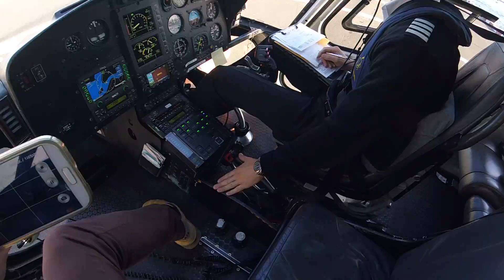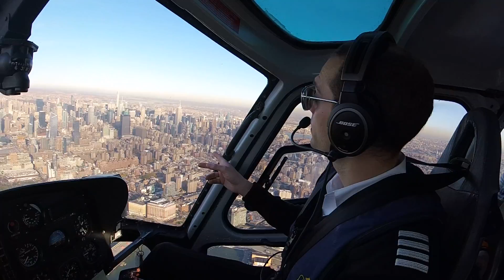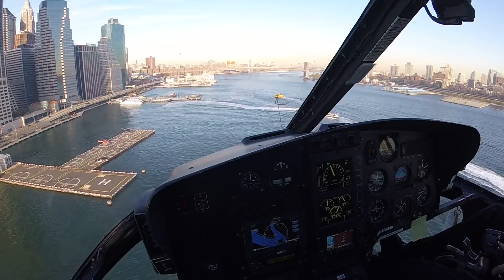Manhattan Helicopter Tour NY | Nov 2016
Simplemente E S P E C T A C U L A R